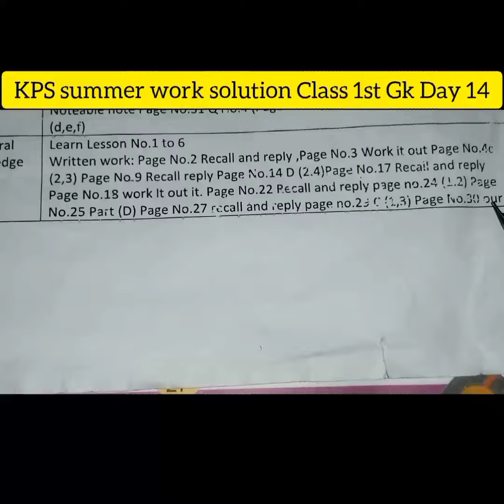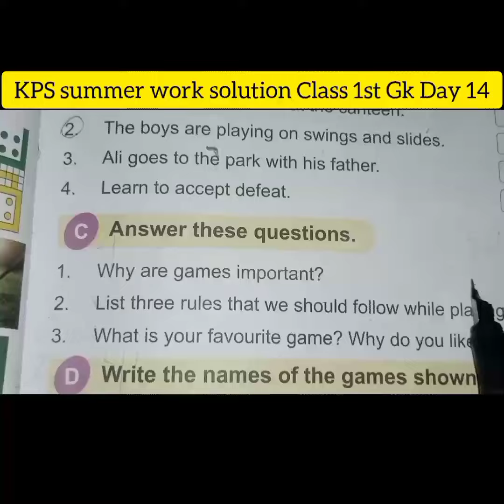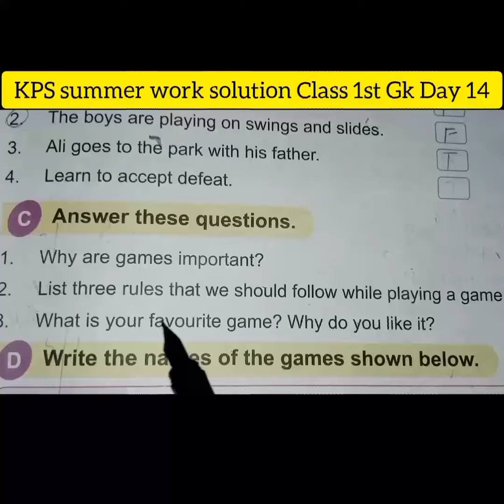KPS summer vacation solution class -one- Gk-Day 14